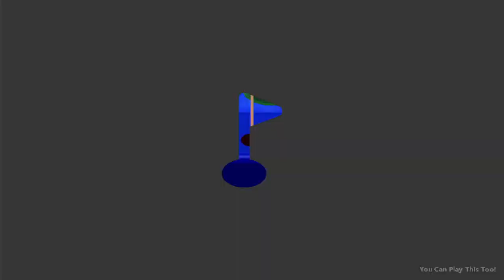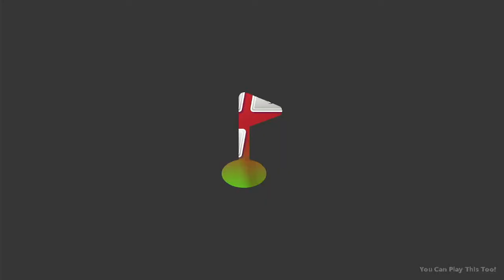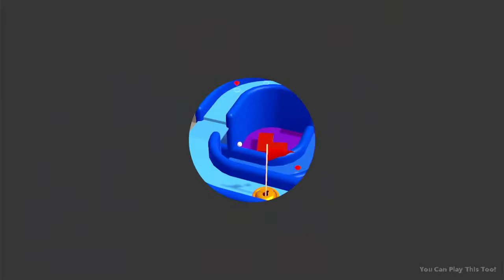Pocket Mini Golf 2 - Nintendo Switch / Dock Mode / Gameplay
Pocket Mini Golf 2
Price : $4.99
Release Date : November 11, 2022
No. Of Players : Up To 4 Players
Game File Size : 685 MB
Genre : Sports, Arcade, Multiplayer, Party
Publisher : QubicGames
ESRB Rating : Everyone
Supported Play Modes : TV Mode, Tabletop Mode, Handheld Mode
Supported Languages : English

Game Description : The sequel to a hit that reached over half a million downloads!

Pocket Mini Golf 2 will provide many hours of simple yet addictive gameplay solo or with friends!

Explore multiple mini-worlds thriving with life! Colorful oceanic landscapes, crazy laboratories, secret gardens, toystores - visit them all and collect gems to buy new skins, whacky sounds, and visual effects!

Features:
- 4 wonderful pocket worlds with 100 unique levels
- traps, teleports, launchers, pickable gems, and powerups... you name it, we've got it!
- many customables to unlock, such as fart sounds, colorful balls, or spooky trails, and a lot of trophies to obtain
- 5 game modes: Campaign, Challenge, Trial, Race, and Gem Hunt